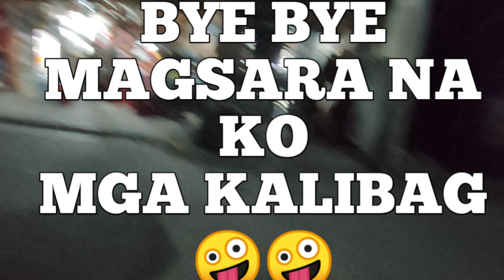KAGANAPAN SA AMING SARI-SARI STORE KULITAN TAWANAN| ENJOY LANG TAYO LAMANG KALABAN HAHAHAHAHA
Panu gawing Wholesaler ang Retailer store mo? Collab w/ this 2 vloggers RJHAY & Rochel Yambii TIPS

daily routine
sari-sari store tour
paano maging wholesaller
wholesaler business
retailer
tinderang vlogger
sari-sari store business
sari-sari store rjhay